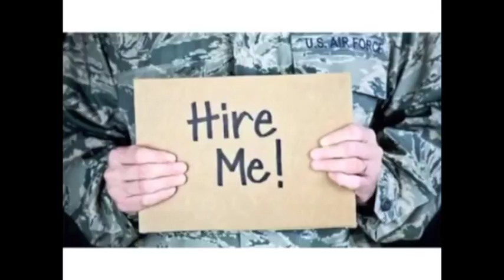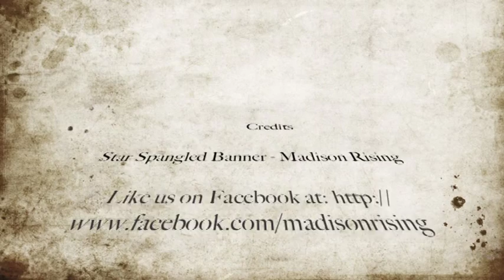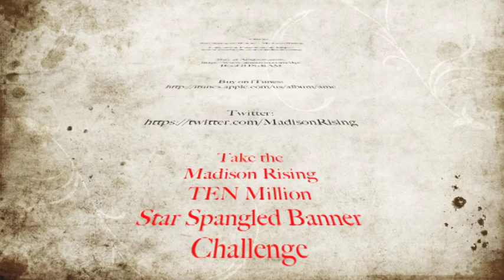Army/Navy Arena Football Game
Presented by AFL Global and the Judge Group.